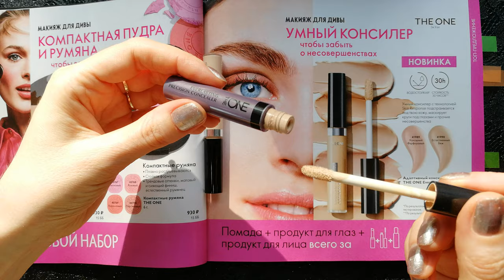АДАПТИВНЫЙ КОНСИЛЕР The One Everlasting Sync 41989 41990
Мой отзыв и обзор новинки из каталога Oriflame №15-2021 Адаптивного консилера The One Everlasting Sync.
Представлены следующие оттенки:
 - 41989 Адаптивный Фарфоровый
 - 41990 Естественный Беж